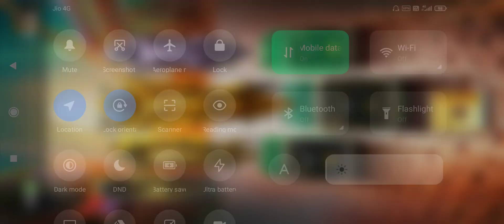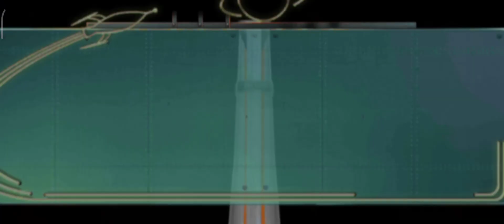Pubg Mobile (Season 18 Royal pass)